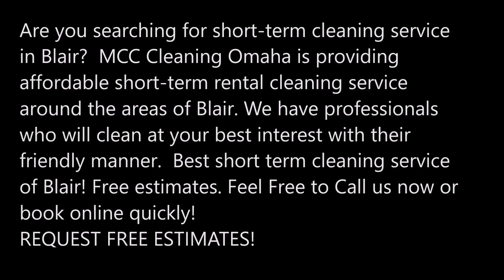Best ShortTerm Rental Cleaning Service in Blair NE | MCC Cleaning Omaha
Are you searching for short-term cleaning service in Blair?  MCC Cleaning Omaha is providing affordable short-term rental cleaning service around the areas of Blair. We have professionals who will clean at your best interest with their friendly manner.  Best short term cleaning service of Blair! Free estimates.

SHORT TERM RENTAL CLEANING SERVICE

The domestic workers (who all have experience in short-term rental cleaning service) clean your unit in between your check out/in times. You’ll get a “primary” and “backup” cleaner, who will both become familiar with your unit. Your calendar will sync with our system, so cleanings can be automatically scheduled for you after guest check-out. You can still add, delete, or reschedule cleanings at your convenience. No more texting cleaners, now you can automate scheduling! The workers will be on the lookout for any damages. If they find any damages, they will take pictures via our app and you will be notified. The workers will also notify you if you’re running low on certain supplies (toilet paper, paper towels, etc.).

We work with long term and short term property management to ensure that your property is available to rent as quickly as possible. Devotion to keeping your property clean, advising management of necessary repairs, and checking the property for missing or broken items is all part of our rental turnover cleaning service. Offering same day cleaning services for short-term rentals and move in/ move out cleans for long-term rentals means that you are able to maximize the number of days you rent during every turnover.

Cleaning your property is a very important part of owning a vacation rental. You could have a beautiful property, but if it is unclean and unkempt, that is will take away from the appeal. When cleaning your rental, you want to make sure you are using the right products. To assist you in properly short-term rental cleaning service your property, MCC Cleaning Omaha is available with you for short-term rental cleaning service.

BEST SHORT TERM RENTAL CLEANING SERVICE COMPANY OF BLAIR